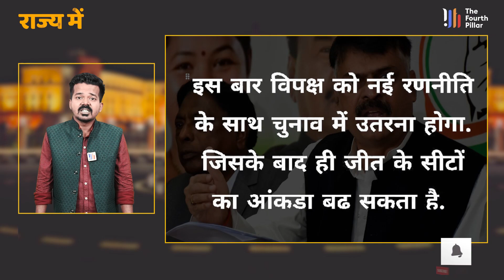लोकसभा चुनाव 2024 : झारखंड महागठबंधन में इस फार्मूले पर बनेगी सहमति या JMM पकड़ेगी अलग राह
About Video

लोकसभा चुनाव 2024 के लिए सभी पार्टियां तैयारी में लगी हुई है. झारखंड के महागठबंधन में भी चुनाव को लेकर तैयारी शुरु हो चुकी है. इसको लेकर कांग्रेस के तरफ से एक खबर सामने आई है. दरअसल सीटों के बटवारे को लेकर कांग्रेस के तरफ से ये बात सामने आई है कि कांग्रेस खुद 9 सीट पर चुनाव लड़ना चाहती है. वहीं, कांग्रेस झामुमो को 4 सीट देने के पक्ष में है. इस गठबंधन की झारखंड में सबसे छोटी पार्टी राजद को 1 सीट देने की बात चल रही है.

All parties are busy preparing for the Lok Sabha elections 2024. In Jharkhand's Grand Alliance, preparations have already started for the elections. A news has come out from the Congress regarding this. In fact, regarding the distribution of seats, it has come to light from the Congress side that the Congress itself wants to contest elections on 9 seats. At the same time, Congress is in favor of giving 4 seats to JMM. There is talk of giving one seat to RJD, the smallest party of this alliance in Jharkhand.